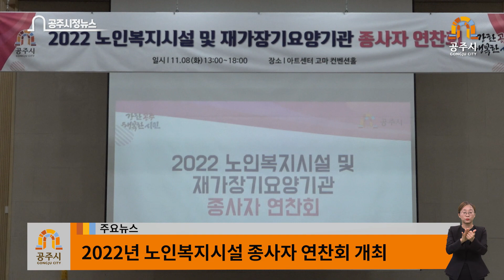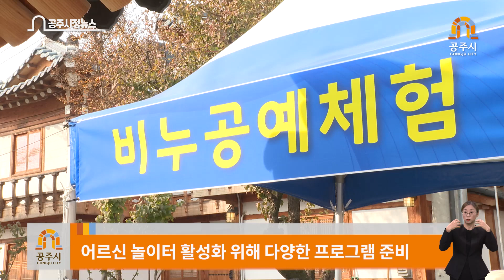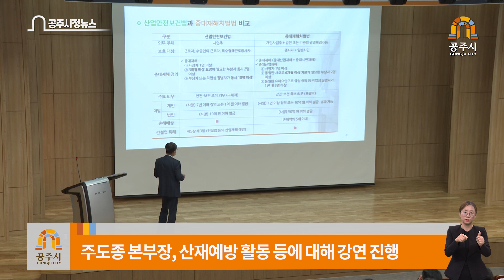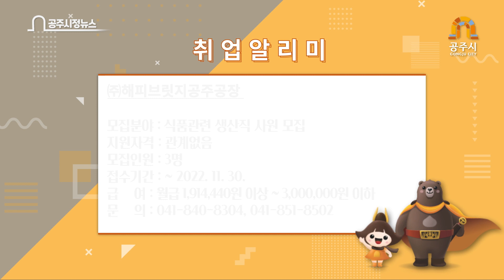공주시정뉴스 제412호(노인복지시설 종사자 연찬회, 어르신놀이터 활성화를 위한 힐링데이 행사, 목천리 떡메치기 축제, 공주 농업인의 날, 중대 재해예방을 위한 직원 교육)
11월 2째주 HEADLINE NEWS

주요 뉴스입니다.
(1) 2022년 노인복지시설 종사자 연찬회가 개최됐습니다.
(2) 어르신 놀이터 활성화를 위한 힐링데이 행사가 진행됐습니다.
(3) 목천리 떡메치기 축제가 개최됐습니다.
(4) 공주 농업인의 날 행사가 개막했습니다.
(5) 중대 재해예방을 위한 직원 교육을 실시했습니다.

여러분 안녕하십니까. 행복한 시민 소식입니다.
공주시 의당면은 지난 4일 한국 민속극 박물관에서 올해 마지막 다문화 가족 행복 모임을 실시했습니다. 이날 행사에는 다문화 가족 10여 명이 참석했는데요. 천연 염색, 아로마 비누 만들기 등 다양한 체험활동을 진행했습니다. 의당면은 올해 육개장, 영양밥 등 전통음식 만들기 프로그램들을 진행했는데요. 다문화 가족은 한국의 전통문화를 배우고, 친목을 다지는 시간을 가졌습니다. 앞으로도 다양한 프로그램을 전개해 다문화가정이 지역사회에서 소외되지 않길 바라며,
공주 뉴스, 시작합니다.

#1. 2022년 노인복지시설 종사자 연찬회
(ST) 2022년 노인복지시설 종사자 연찬회가 개최됐습니다.
(NA) 지난 8일, 아트센터 고마 컨벤션홀에서 노인복지시설 종사자 연찬회가 개최됐습니다. 노인복지시설 종사자 간 지역복지 서비스의 정보를 공유하고 연계를 강화하기 위해 마련된 화합의 장인데요. 감정노동을 치유할 수 있는 연찬회 추진으로 스트레스를 해소하고 재충전의 기회를 제공했습니다. SR컴퍼니 김선라 강사를 초청하여 ‘나를 탐구, 퍼스널 브랜딩’ 특강도 펼쳤는데요. 이어 노인복지시설 종사자들을 위한 힐링 방법으로 하움컴퍼니 김나라 강사의 아로마테라피 감정 코칭이 이어졌습니다.
(공주시, 2022년 노인복지시설 종사자 연찬회)

#2. 어르신놀이터 활성화를 위한 힐링데이 행사
(ST) 어르신놀이터 활성화를 위한 힐링데이 행사가 진행됐습니다.
(NA) 지난해 10월, 공주시는 노인의 건강증진과 사회참여를 위해 전국 최초로 어르신 놀이터를 개관했습니다. 공주시는 노인에 대한 사회적 관심을 갖고 공경의식을 높이기 위해 어르신 놀이터 힐링데이를 진행했는데요. 지난 9일에 진행된 어르신 놀이터에는 많은 분들이 참석했습니다. 공주시는 행복한 노년생활 실현에 기여할 수 있는 어르신 놀이터 활성화를 위해 다양한 프로그램들을 준비했는데요. 민요, 부채춤 그리고 시낭송을 통해 어르신들을 위한 재미를 더했습니다.
(공주시, 어르신 놀이터 활성화를 위한 힐링데이 행사)

#3. 목천리 떡메치기 축제
(ST) 목천리 떡메치기 축제가 개최됐습니다.
(NA) 농어업인 삶의 질 향상 및 농어촌 지역개발 촉진을 위한 농촌축제 지원사업 공모에 선정된 우성면 목천리 떡메치기 축제가 열렸습니다. 지난 10일에 진행된 목천리 떡메치기 축제에서는 한국 전통문화인 떡메치기와 인절미 만들기 체험을 진행했는데요. 이어진 축제에서는 우성면 주민자치회 하모니카 팀, 팝스 오케스트라 실버팀의 색소폰 연주 등 다양한 축하공연이 펼쳐졌습니다. 할머니합창단과 부녀회 사물놀이로 목천리 떡메치기 축제는 한껏 흥을 돋구었습니다.
(공주시, 목천리 떡메치기 축제)

#4. 공주 농업인의 날 행사
(ST) 공주 농업인의 날 행사가 개막됐습니다.
(NA) 도시민과 함께하는 공주 농업인의 날 행사가 지난 11일에 개막됐습니다. 농업 신기술 보급 성과를 공유하고, 지역농업 경쟁력을 강화하기 위해 마련된 장인데요. 올해 행사에서는 선택과 집중을 담은 주제와 테마 중심의 전시부스를 운영했습니다. 본 행사와 함께 다양한 프로그램들이 진행됐는데요. 치유농업, 농산물 가공존 등 새 기술 농업을 홍보하는 전시존과, 우수 농산물을 시식하고 판매할 수 있는 체험·판매존 부스들이 열렸습니다. 우수한 공주 농산물을 홍보하고, 소비 판촉을 도모하는 축제장으로 이어졌습니다.
(공주시, 공주 농업인의 날 행사)

#5. 중대 재해예방을 위한 직원 교육
(ST) 중대 재해예방을 위한 직원 교육을 실시했습니다.
(NA) 지난주 11일, 중대재해예방 예방 교육을 실시했습니다. 공주시는 관리 책임자들의 법령 이해도와 안전, 보건 관리 실무역량 강화가 필요하다고 보았는데요. 이에 시는 도급용역 사업 발주 담당자 및 민간위탁시설 관련 담당자 등 중대재해예방 관련 업무 담당 실무자들을 대상으로 교육을 진행했습니다. 주도종 본부장은 참석한 인원들을 대상으로 산업안전보건법을 이해하고, 사업장의 안전보건 확보 및 산재예방 활동에 대해 강연을 해주었습니다.
(공주시, 중대 재해예방을 위한 직원 교육)

Closing
더 나은 미래, 행복한 시민을 위해 노력하는 공주시가 되길 바라며
이번 주 공주 뉴스 마칩니다.
오늘도 함께해 주신 시민 여러분, 고맙습니다.